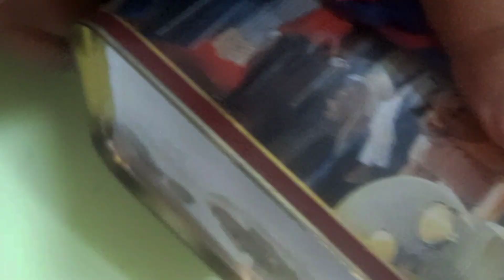Realistic basket/diy/handmade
Respected queries I made this for help to use waste material
Requirements
Jute
Glue
Waste basket
Button